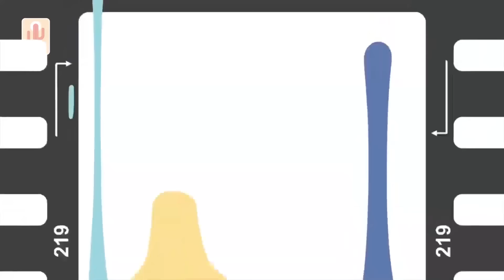در این هفته: هاتف مختار کیست و چرا از طالبان حمایت می کند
کاکتوس میزبان هاتف مختار حامی گروه طالبان است. هاتف مختار در کابل توسط گروه طالبان دستگیر و زندانی شد. اما هاتف مختار می‌گوید به حمایت از گروه طالبان ادامه می‌دهد و زندانی شدنش را عدالت گروه طالبان می‌داند. هاتف مختار شهروند کشور آلمان و افغانی الاصل است. هاتف مختار می‌گوید در کودکی به دلیل جنگ‌های داخلی افغانستان مجبور به مهاجرت از کابل شده است. هاتف مختار می‌گوید حکومت حفیظ الله امین پدرش را کشته است. هاتف مختار می‌گوید برای دفاع از گروه طالبان دلایل فراوان دارد اما مهم‌ترین دلیل حکومت اسلامی طالبان است. هاتف مختار در برنامه کاکتوس از سختی‌های مهاجرت خود می‌کند. هاتف مختار می‌گوید در کودکی در کشور پاکستان مجبور به انجام کارهای شاقه برای امرار معاش خانواده بوده است. هاتف مختار می‌گوید در پاکستان و در کودکی توسط شهروند پاکستان با سیلی لت و کوب شده است و هیچگاه سختی‌های حضور در پاکستان را فراموش نمی‌کند. هاتف مختار مروز از گروه طالبان حمایت می‌کند اما خود در گذشته با توجه به سندهای تصویری که در اینترنت موجود است با زنان بسیار زیاد رابطه نامشروع داشته است و تصاویر نیمه برهنه شان وجود دارد.